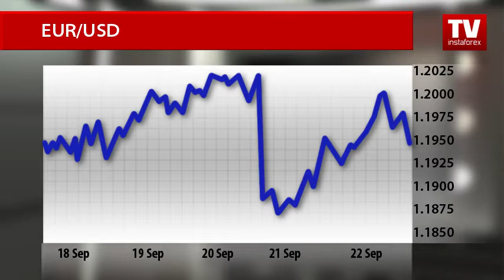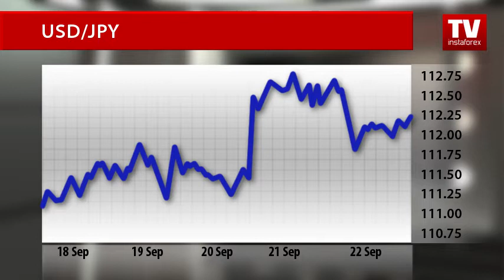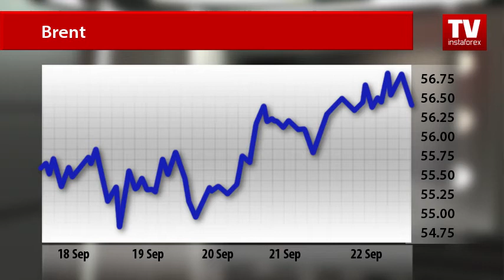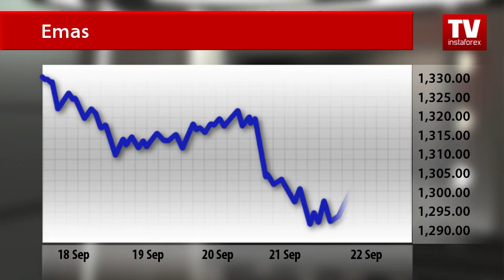Dinamika Pasar (25.09.2017)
Dinamika Pasar